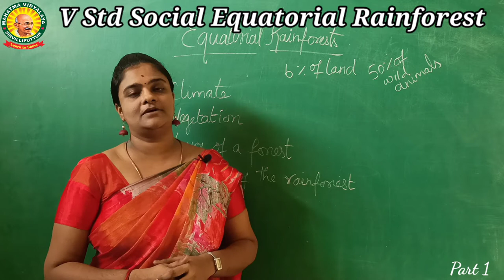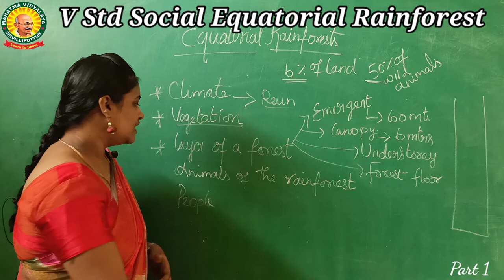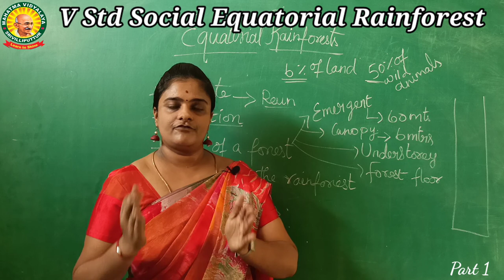V Std - Social - Chapter 4 - Term 1- Equatorial Rainforest - Part 1